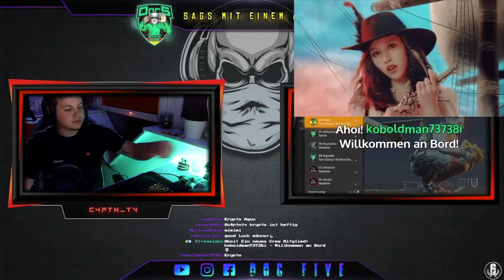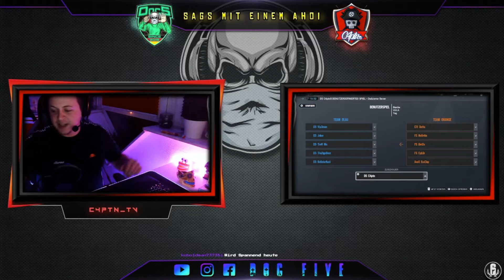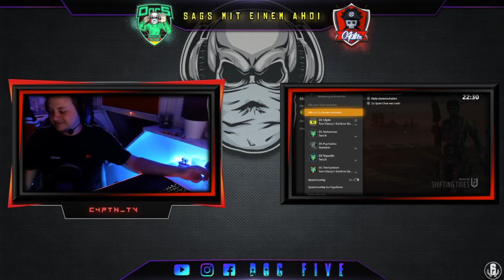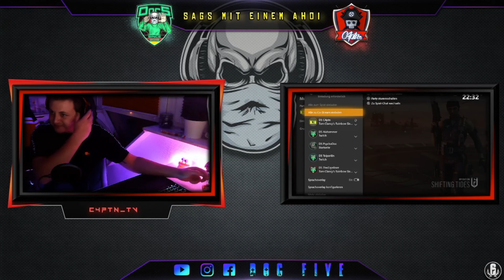Family Squad vs. DOC5 I BEST OF CLANWAR: 2019 I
CLANWAR RAINBOW SIX SIEGE: Wir haben uns mit dem Family Squad eSports Clan gemessen! Einige Highlights aus den beiden Runden auf Café und Villa gibt es in diesem Video zu sehen!

FAMILY SQUAD